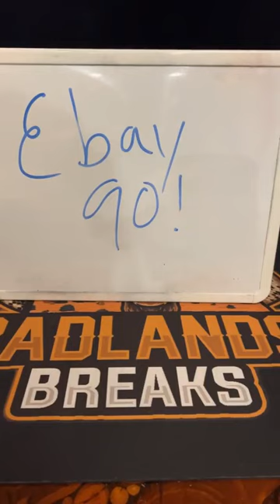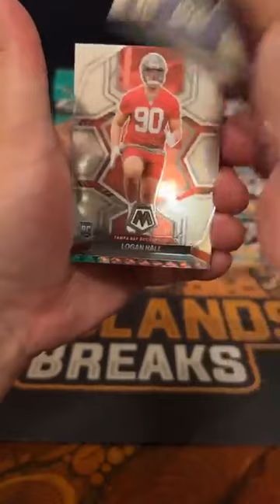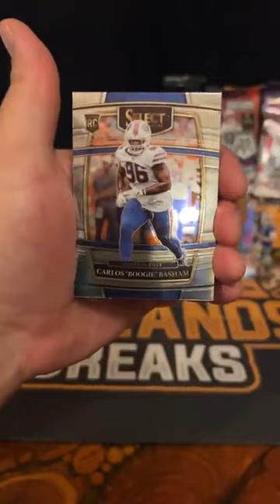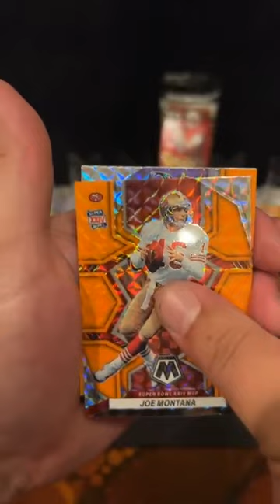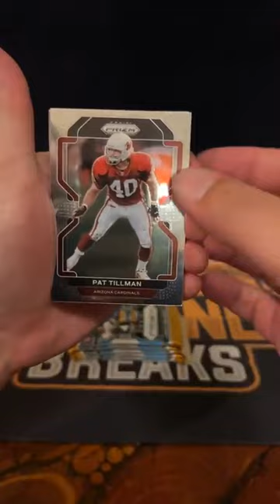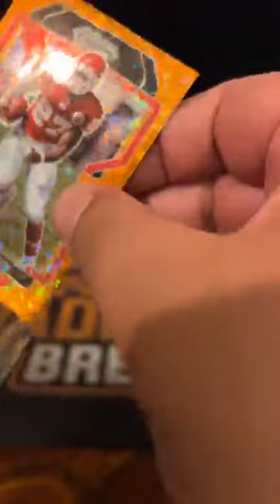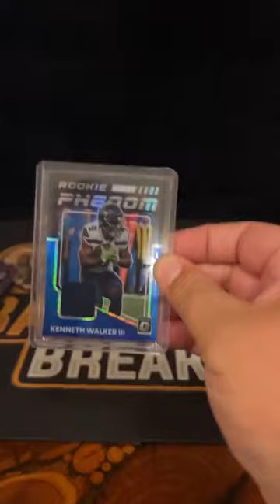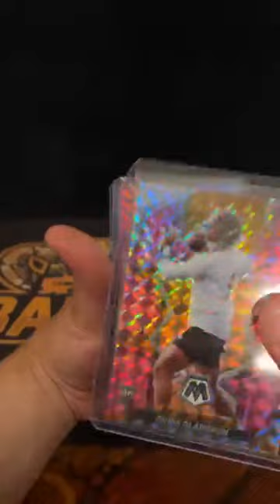Ebay 90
Alright alright. we were DUE in the south badlands. Thanks to everyone who joined the break! Shout out to the fam for sticking with me when I had to race home from the game!